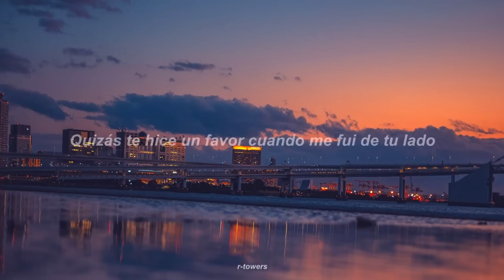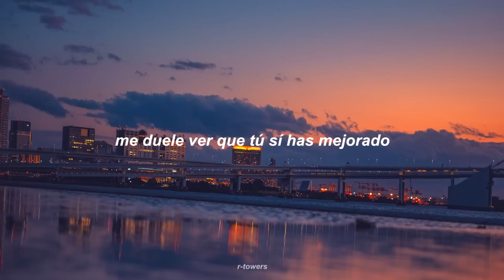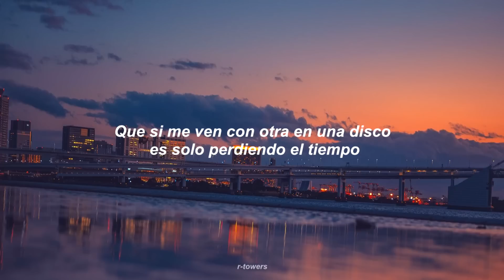Un x100to - Bad Bunny y Grupo Frontera [LETRA] [SUB]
un x100to - Bad Bunny y Grupo Frontera

Si te gusto el vídeo dale al botón de "manita arriba"  es fácil y no cuesta nada,
tambien activa las notificaciones pulsando en la campanita y a si sabrás cuando suba vídeo
y podrás ser el primero en verlo :D

Wow, qué mucho me ha costao

Pulsa el botón de manita arriba para saber que te gusto el vídeo,
y así subir mas contenido para que tu lo puedas ver.

"Haga lo que entienda que es justo, porque lo criticarán,
de todos modos. Será 'condenado si lo hace y condenado si no lo hace'."

IGNORAR

Palabraclave
musica
Musica2023
muicasviejas
decadaspasadas
tiktoker
buenasmusicas
musical
dedicala
gana
seguidores
subir
dinero
emprende
aprende
justdoit
Sueños
siguetussueños
inspiracion
motivacion
sabiduria
comida
cancionesparaescucharmientraslimpiastucasa